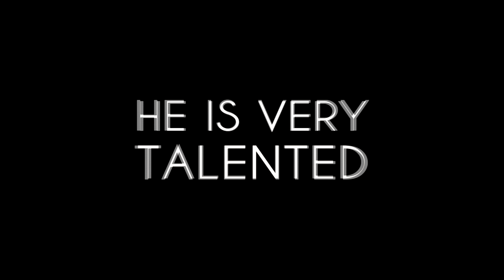art of war by bleinkz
yo guys, this sick clip is made by bleinkz and i think u really should go and check it out on his channel and u know, maybe drop a like he really deserves it!
thanks.